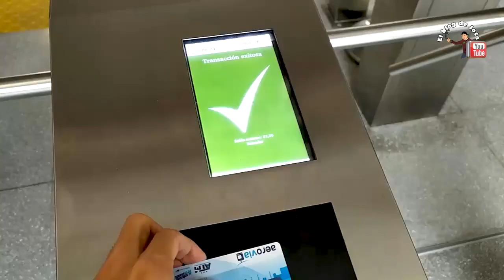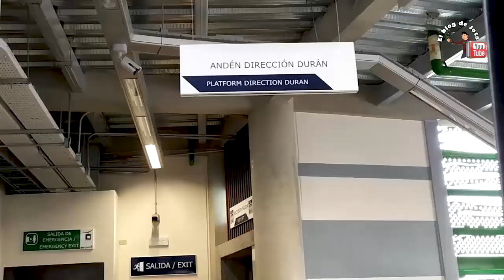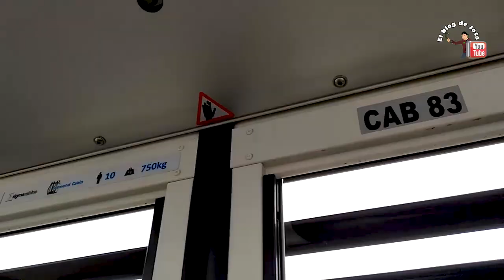🌟 DESCUBRE LA FASCINANTE AEROVÍA DE GUAYAQUIL ✈️ | BLOG DE JOTA 🚀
LA HISTORIA DE LA AEROVÍA DE GUAYAQUIL 😁 EL BLOG DE JOTA.